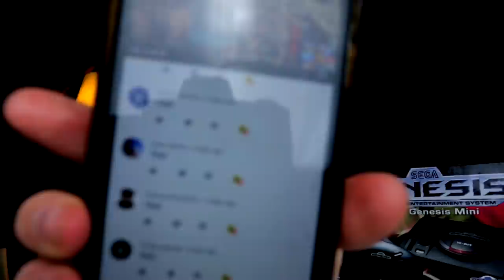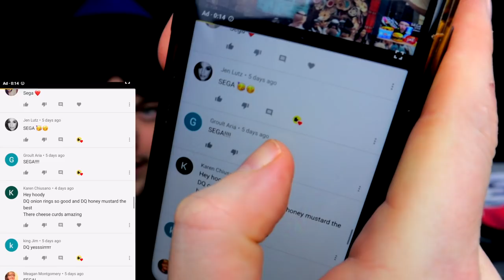MCDONALDS BREAKAST WITH JAM! - SUBSCRIBER SPONSORED REQUEST